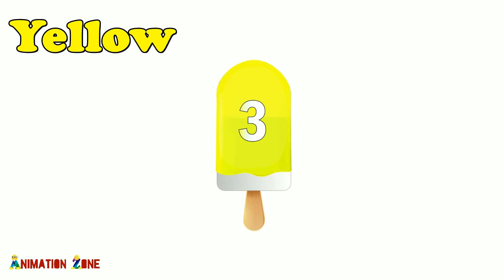Learn Colors Numbers Shapes With Popsicle For Toddlers | Best Learning Video | Animation Zone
Kids,toddlers can learn colors,shapes and numbers with this educational video. Learn colors,shapes and numbers for children. This video is for education of kindergarten.